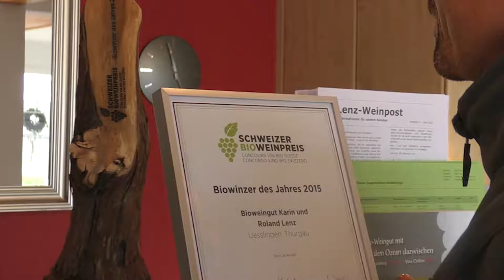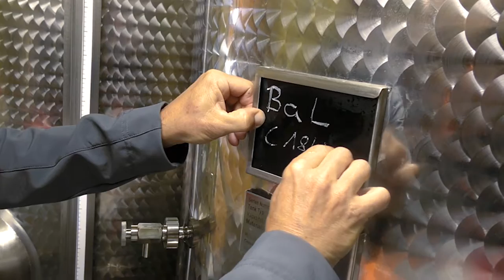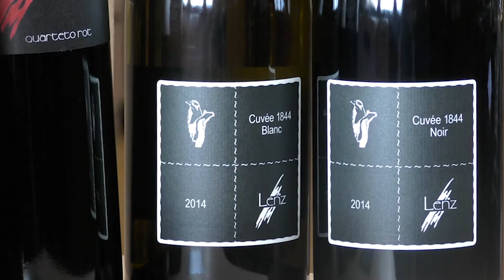Winzer Karin und Roland Lenz, Thurgau, Iselisberg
Noch während des Önologiestudiums von Roland Lenz konnten er und seine Frau Karin 1994 acht Hektaren Weinreben am Iselisberg übernehmen. Es war eine einmalige Gelegenheit, die sie am Schopf packten, obwohl die beiden mit dem Gedanken spielten, sich im Ausland, weit weg von der Schweiz, selbständig zu machen. Das taten sie zwar später auch, aber das ist eine andere Geschichte.

Der Kanton Thurgau ist erst in den letzten beiden Jahrzehnten als Weinbaukanton so richtig ins Bewusstsein der Weinliebhaberinnen und Weinliebhaber gelangt. Allgemein und seit jeher bekannt sind seine Apfelkulturen und der daraus gewonnene Apfelsaft (Most), die dem Kanton den Scherznamen «Mostindien» eingebracht haben. Doch der Weinbau existiert in dieser Region seit Jahrhunderten.